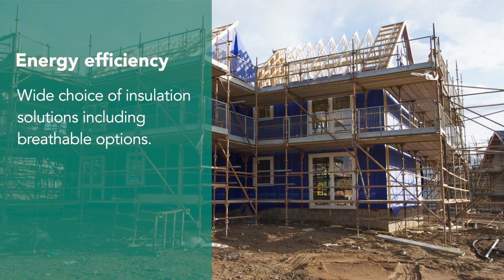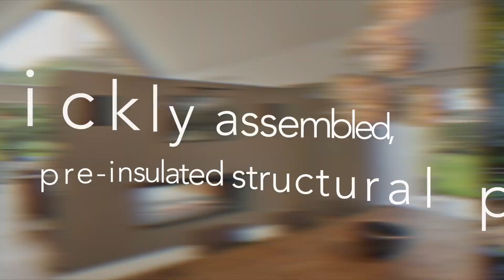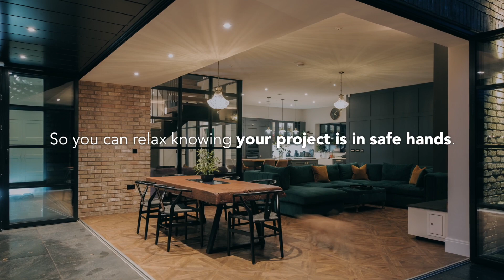Why Choose Structural Timber For Your Dream Self Build Home?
The STA highlights the benefits of using structural timber for your self build project, why you should use an STA member and how they can help turn your self build dream into reality.